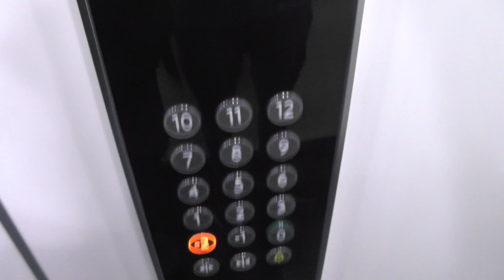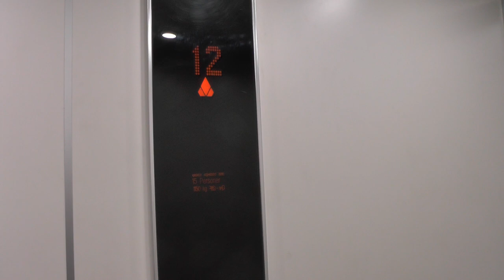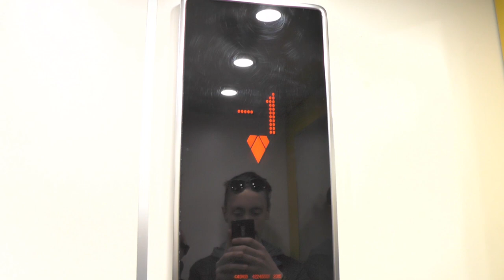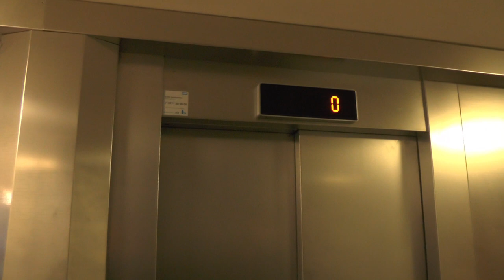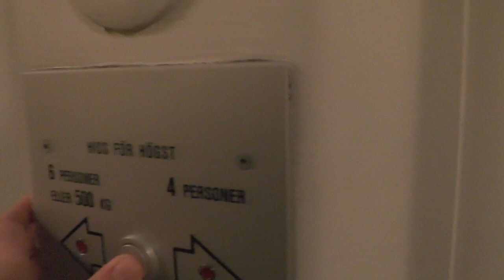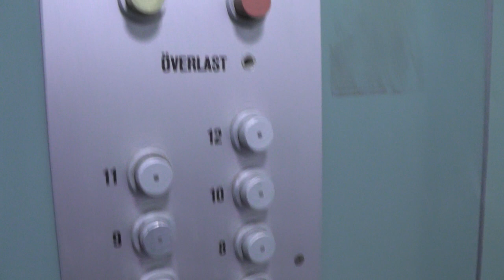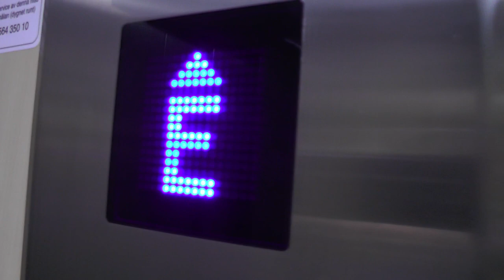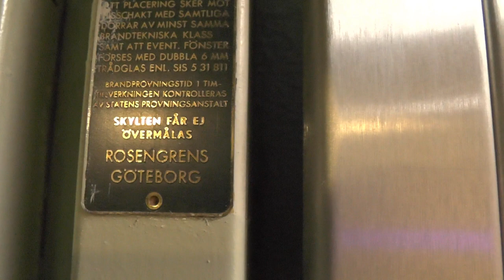7x Graham Brothers with different mods. @ Fregattvägen 3-9, Lidingö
Manufacturer:
Installation year:
Current moderniser:
Latest modernisation year:
Serial Number:
Capacity: _Kg (_lbs.) - _ Persons
Floors: _ =

Location: Fregattvägen 3-9, Lidingö (Larsberg) SWEDEN!